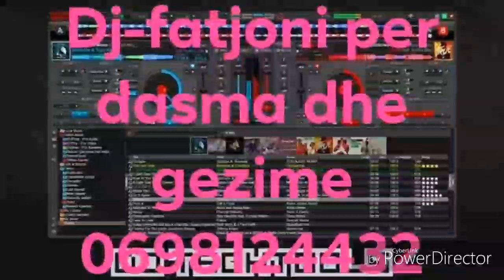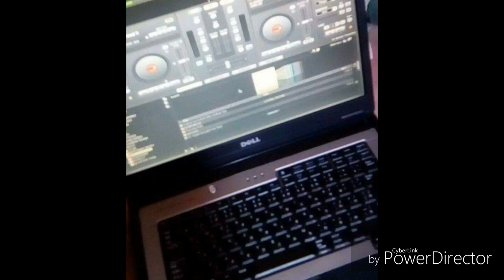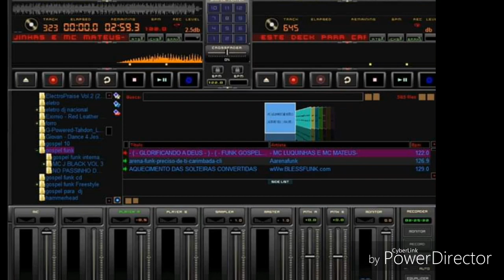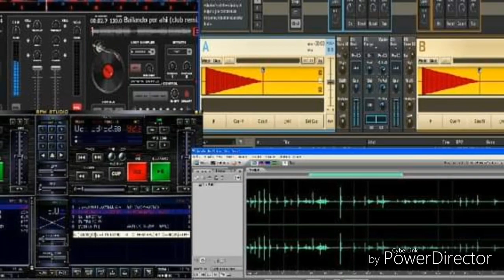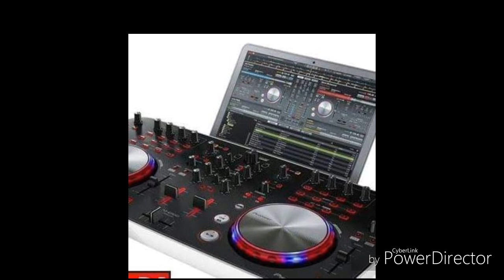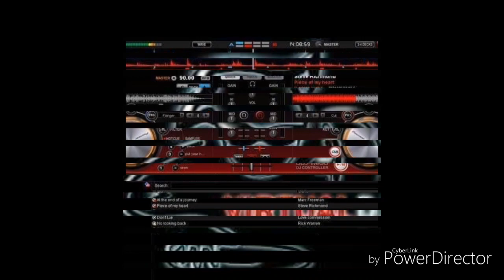Ervis & ermand seiti kolazh ne dasem live 2019 nga dj fatjoni per dasma